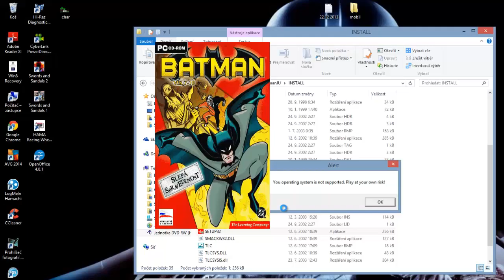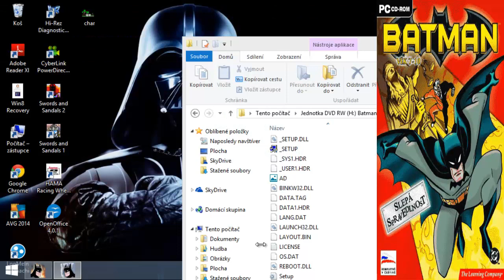Batman Slepá Spravedlnost Díl:1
Začátek nový série ze hry Batman Slepá Spravedlnost.
Bude hrát za Batmana a Robina a jejich úkolem je zachránit jak jinak město Gotham.
Před dvěma padouchy ,které tu nezmíním :D
Tato hra je velmi stará asi z roku 2003 a je vhodná pro malé nebo i velké hráče.